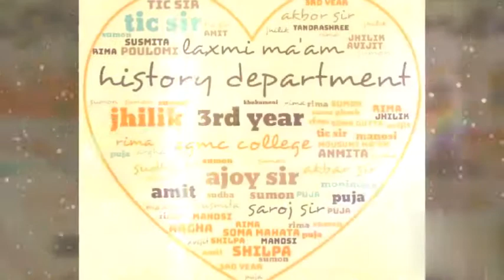Gourav Guin Memorial college friendship. 💙💙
Video credit:-

Edit-Amit Ghosh

Photo Collect-Amit Ghosh & Soma Ghosh

Video Concept-Amit Ghosh & Soma Mahata

 & Soma Ghosh

Yaara
Artist
Rahul Jain
Album
Yaara
Licensed to YouTube by
Label Engine (on behalf of Vector Music)
Song
TERA YAAR HOON MAIN
Artist
ARIJIT SINGH,ROCHAK KOHLI
Album
SONU KE TITU KI SWEETY
Tseries Music (on behalf of T-Series); UNIAO BRASILEIRA DE EDITORAS DE MUSICA - UBEM, TSeries Publishing, LatinAutor - UMPG, LatinAutor, ASCAP, and 6 Music Rights Societies